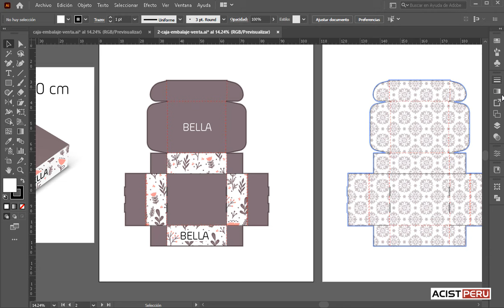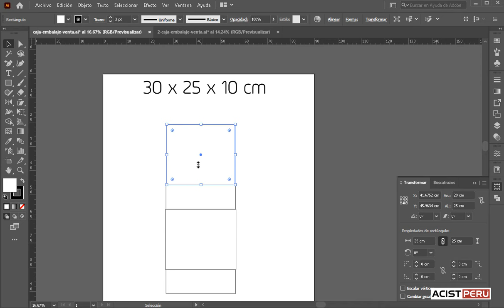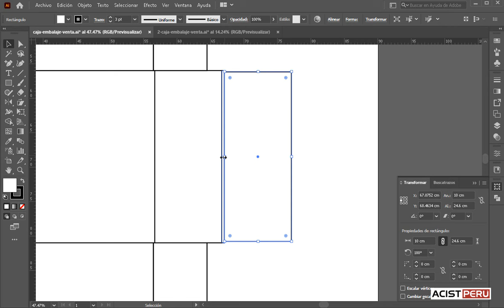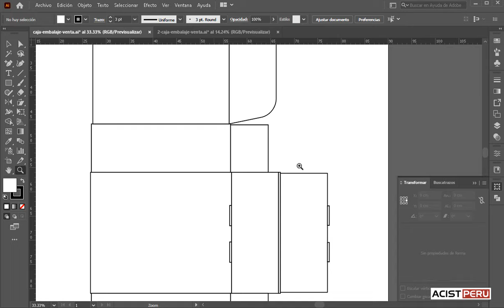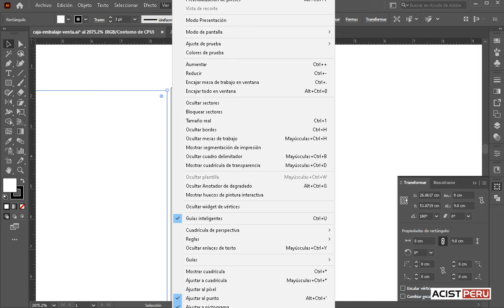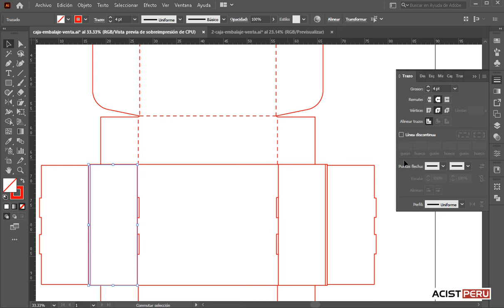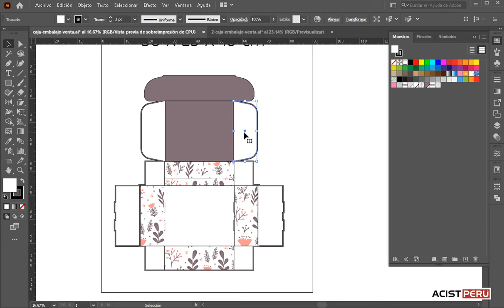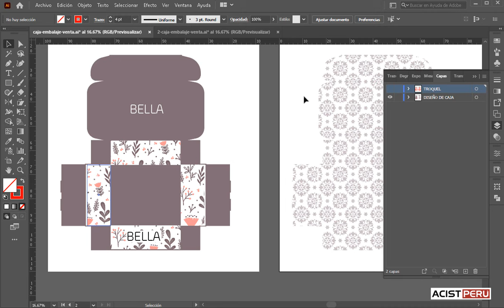Diseñar caja o packaging para venta de regalo con sus marcas de troquel en adobe illustrator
En este videos aprenderás a diseñar una caja empaque o packaging para venta de regalo con sus marcas de troquel, crear un caja con diseño de patrones texturas o motivos, diseñar un packaging para regalo con sus marcas o líneas de troquel en adobe illustrator, crear lineas de troquel o suaje de una empaque en illustrator

Promoción especial por el curso diseño gráfico digital:
1. Adobe Illustrator
2. Adobe Photoshop
3. Adobe Indesign